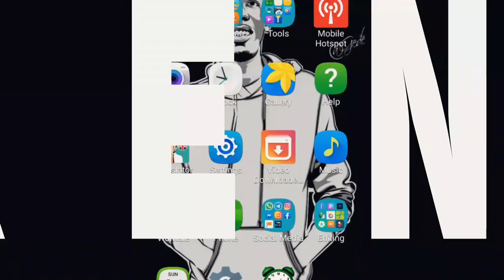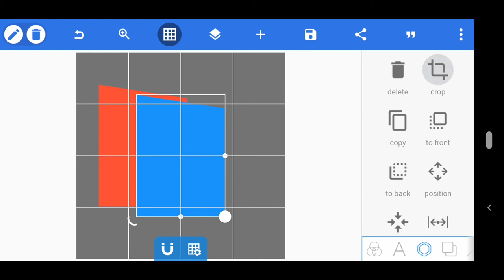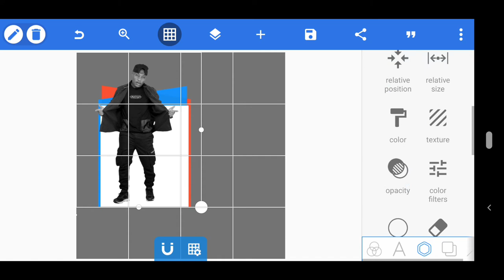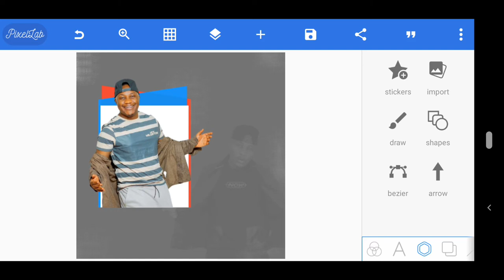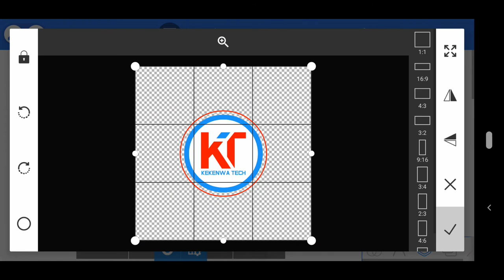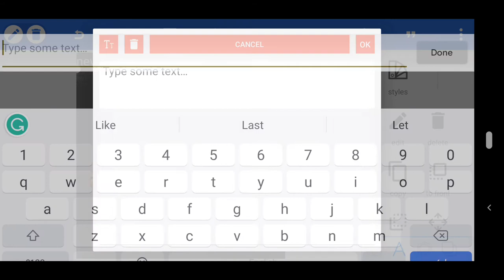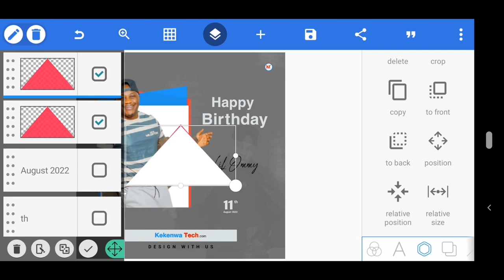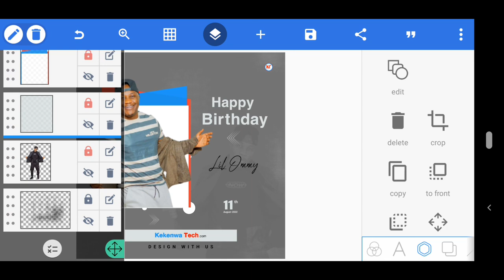Jifunze Jinsi Ya Kudesign Birthday Poster Na Pixellab || How To Design Birthday Poster In Pixellab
learn through this video How To Design Birthday Poster In Mobile with pixellab app